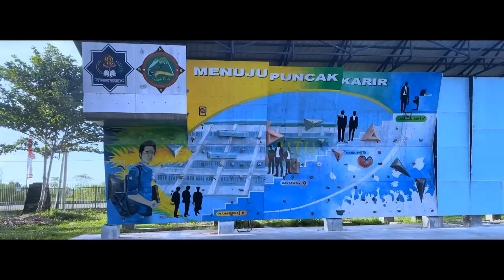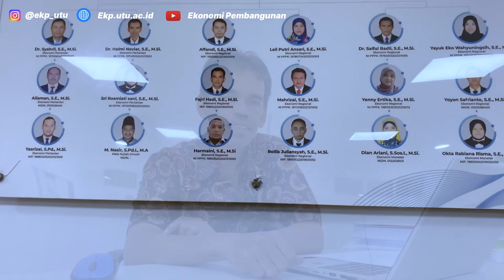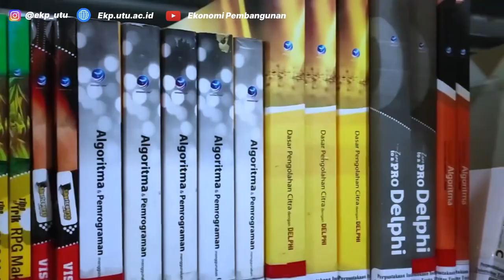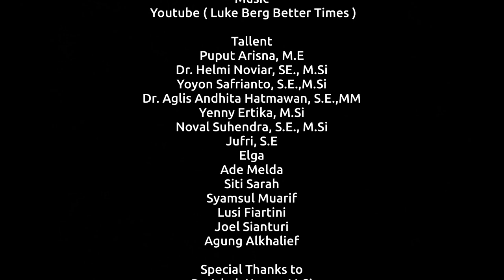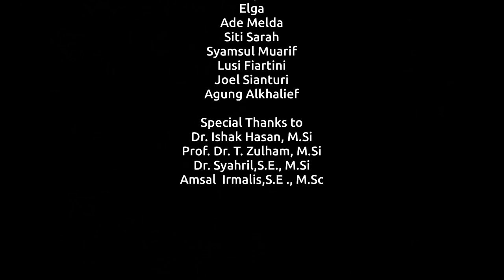Video Promosi Prodi EKP Fakultas Ekonomi Universitas Teuku Umar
Development of Economic
(Profile, Documenter, Film, Lecture, Student, Classroom)

ekp.utu.ac.id